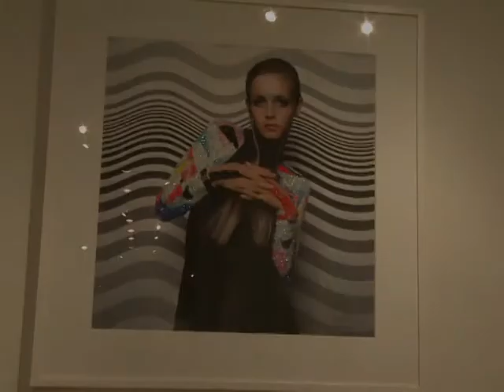Le photographe Bert Stern à la galerie Staley Wise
Découverte des photographies de Bert Stern à travers cette nouvelle exposition « Jewels » à la galerie Staley Wise à New York. Avec interview.